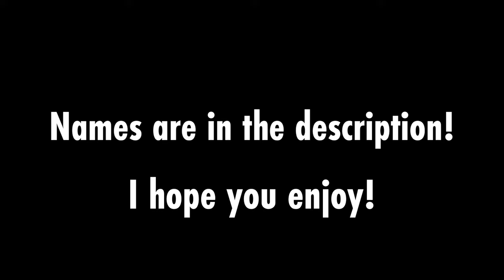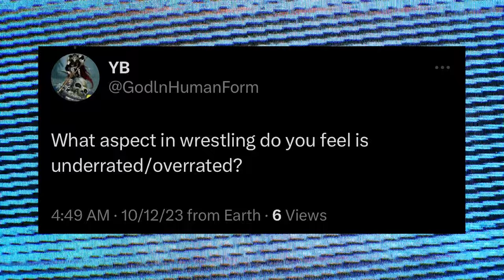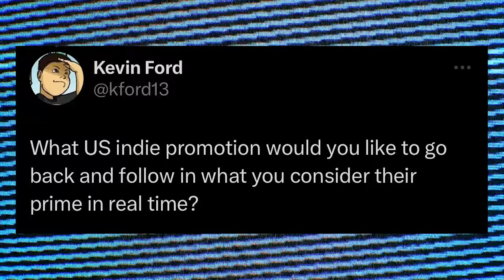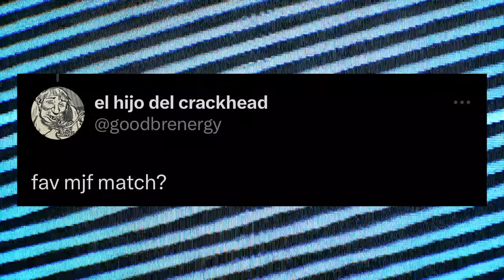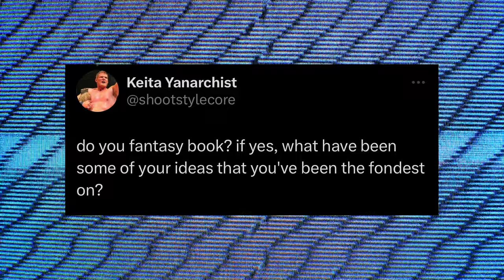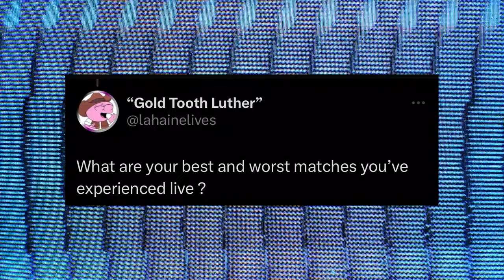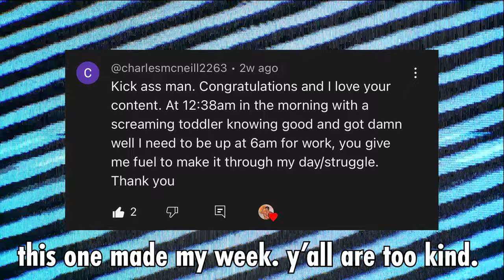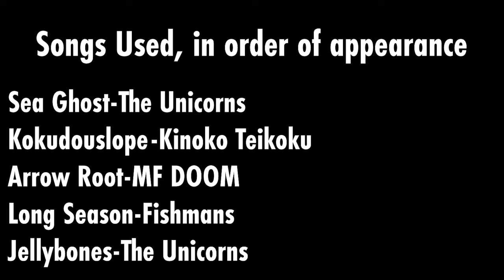900 Subscriber Q&A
Here are some of my hottest, coldest, and most lukewarm takes on pro wrestling, as asked by you, the viewer!
More scripted content coming soon, I hope you enjoy!

Matches in Order
Daisuke Ikeda vs. Katsumi Usuda-BattlARTS September 1, 1996
Biff Busick vs. Timothy Thatcher-Beyond Wrestling April 13, 2014
Black Terry vs Mr. Condor-Zona 23 December 5, 2021
1 Called Manders vs. Twan Tucker-AIW September 26, 2019
KENTA vs. Takashi Sugiura-NOAH November 13, 2011
Mike Bailey vs. Trevor Lee-PWG April 3, 2015
Dr. Wagner Jr. vs. Blue Demon Jr.-AAA August 3, 2019
Daniel Makabe vs. Timothy Thatcher-3-2-1 BATTLE! July 13, 2018
Mitsuya Nagai vs. Kazuki Okubo-Fu-Ten December 19, 2010
Astronauts vs. Strong BJ-BJW October 5, 2021
Wotan vs. Fishman Jr.-Estrellas del Ring uploaded October 3, 2016 (clipped but one of the sickest clips of a match we have)
First Tiger Mask vs. Genichiro Tenryu-RJPW March 18, 2010
Akira Tozawa vs. Kevin Steen-PWG December 11, 2010
Yuji Okabayashi vs. Takuya Nomura-BJW July 21, 2019
Eddie Kingston vs. Chris Hero-AIW December 16, 2014
Black Terry vs. Wotan-Chilanga Mask August 21, 2016
Fuminori Abe vs. Takuya Nomura-BJW January 13, 2019
L.A. Park vs. RUSH-Lucha Azteca July 16 2016